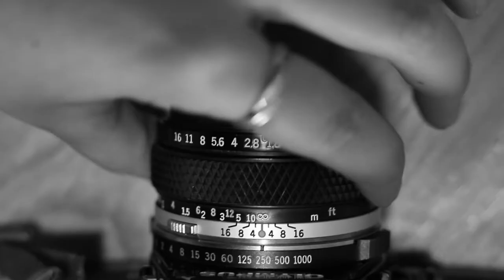OLYMPUS - Experimental Short Film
Two months ago, I dove head first into the world of 35mm film photography. I've been a professional photographer for about four years now shooting digital, yet there seems to be some kind of bliss when shooting on film.

The whole aspect of not knowing what you shot after you shot it, the concentration and focus you need to in order to ration out the limited film you have, the different results you get with each different film stock. It all seems like it's in a completely different world from shooting digital where you can make adjustments and keep aiming for the shot to be even more perfect.

You don't have that with film, and it sometimes feel like it's just luck of the draw, but sometimes the work and planning you put in pays off.

OLYMPUS is my love-letter to shooting on film.

Shot and Edited by Stuart Elmore
Actress - Kyler Hoopingarner
Camera - Canon 70D
Lens - Canon 50mm f/1.8